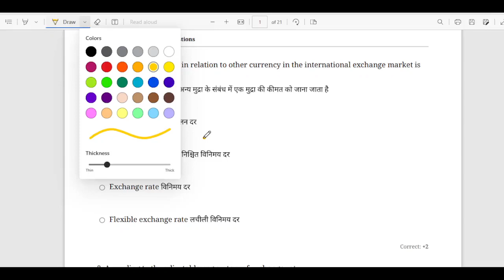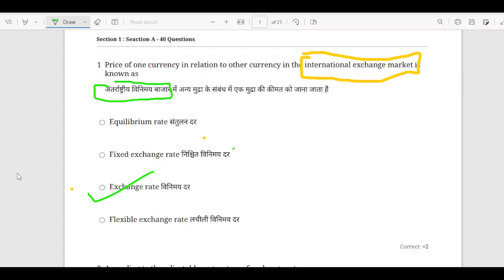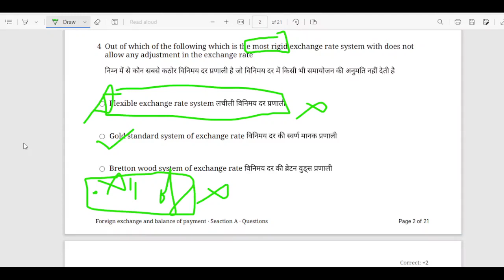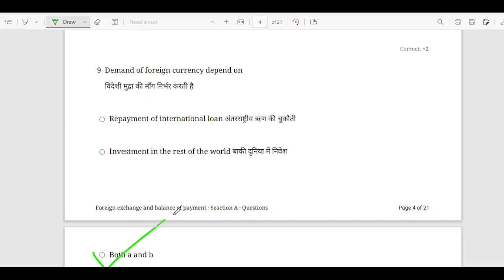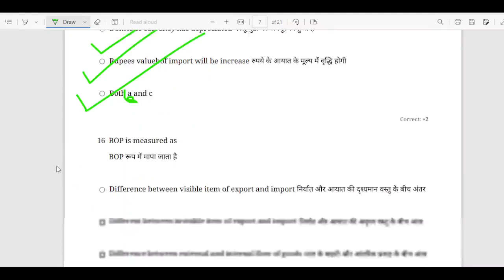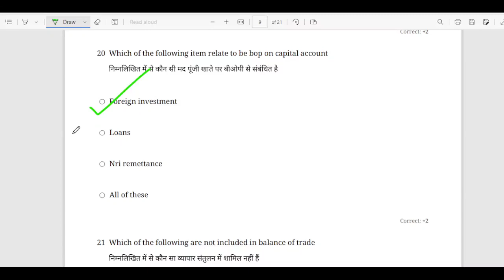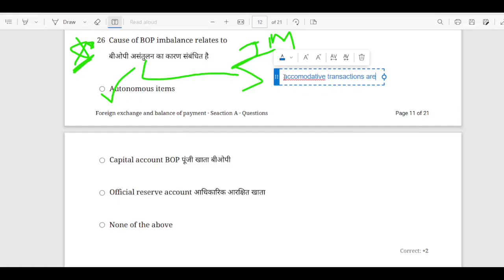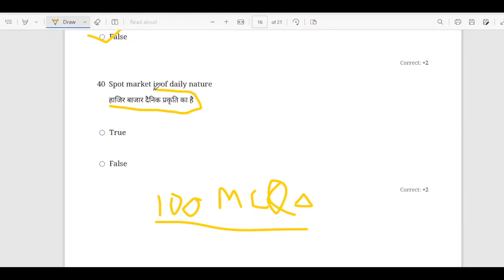Top MCQs For B.Com Entrance Exam 2023 | BOP and Foreign exchange | DDU | LU | MGKVP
नमस्कार
⦿  E-notes/Practice Set
                       👇 Our Vision 👇
  "Best Quality Education In Lowest Cost"